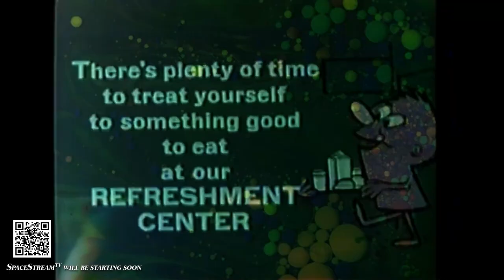🛸 ten minutes until SpaceStreamTV! 🛸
🛸 SpaceStreamTV Presents: 10-Minute Ad Preview - Get Ready for a Cosmic Feast of Entertainment! 🚀

Welcome to the captivating world of SpaceStreamTV, where the cosmos comes alive with exhilarating experiences! But before we embark on our cosmic journey, we invite you to enjoy a 10-minute preview of special-edit ads that will tantalize your senses and set the stage for an unforgettable show!

🍿🌭 Join us as we dive into a collection of captivating advertisements specially curated for your viewing pleasure. This preview features a delightful blend of drive-in theater ads, mouthwatering hot dog promotions, captivating clips from SpaceStreamTV, and more hot dogs - because our crew simply can't resist those sizzling delights!

🌟 Immerse yourself in this cosmic interlude as we whisk you away to a world of advertising magic. The 10-minute preview is designed to remind you that the main show is about to start, but we also encourage you to seize this opportunity to treat yourself to some delicious snacks, particularly hot dogs!

🌌 Indulge your taste buds as we showcase tantalizing ads that will leave you craving the ultimate cinematic experience. Whether it's the nostalgic charm of drive-in theater promotions or the mouthwatering allure of hot dog advertisements, we've got something for everyone.

🚀 So, sit back, relax, and let the cosmic wonders of the ad preview unfold before your eyes. And while you're at it, why not make a quick trip to the snack bar and grab yourself a delicious hot dog to enjoy during the main show? After all, our crew can't get enough of them, and we're sure you won't be able to resist either!

🔥 Get ready for a feast of cosmic entertainment on SpaceStreamTV, where we bring you the extraordinary, the thrilling, and the out-of-this-world!